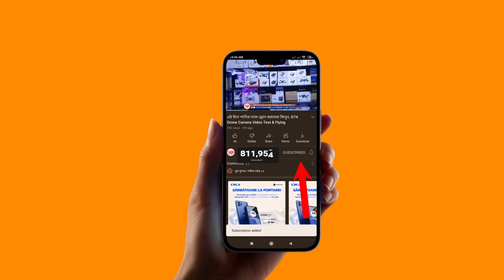পানির দামে সেরা ড্রোন ক্যামেরা || F11 4K Pro Drone Camera Review in Water Prices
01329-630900 Towfik islam- Managing Director
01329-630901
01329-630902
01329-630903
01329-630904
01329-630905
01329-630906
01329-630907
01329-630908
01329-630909